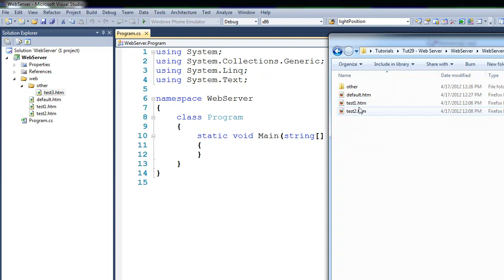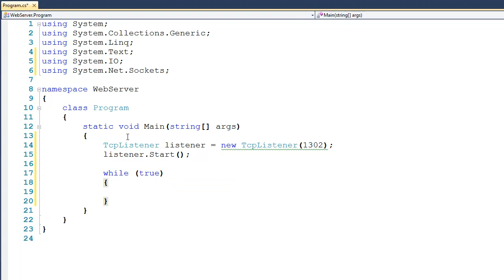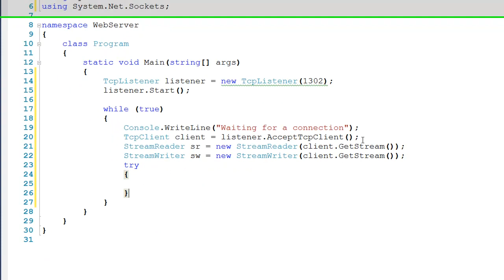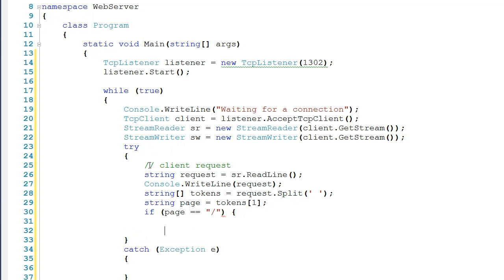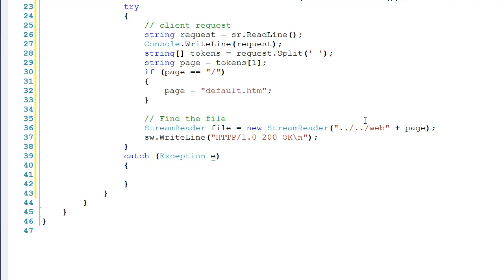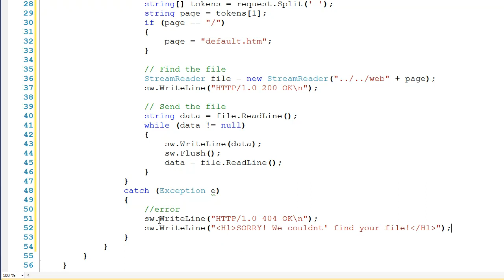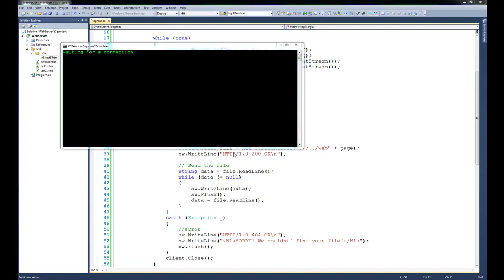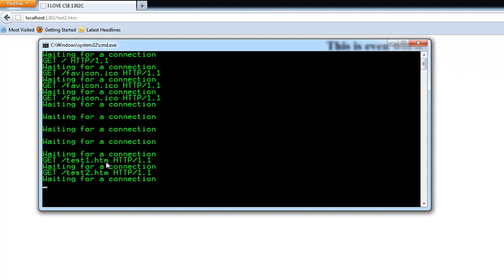Tutorial 22.3 - Network Programming in C#, TcpListener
This tutorial shows how to use the TcpListener class to create a simple web server in C#